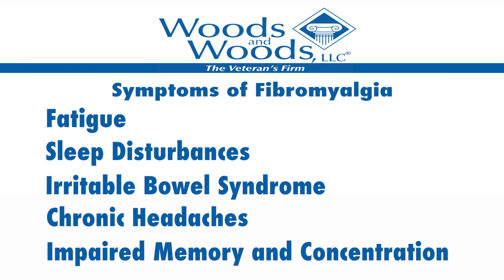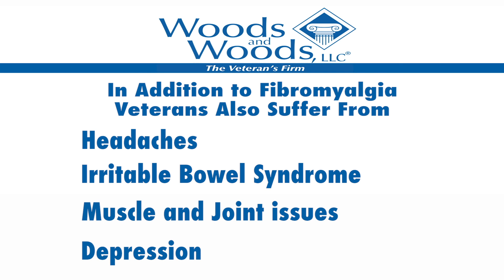Veterans Can Receive VA Disability for Fibromyalgia and a Permanent Rating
What is Fibromyalgia? 0:17
Symptoms of Fibromyalgia 0:45
Related Conditions 1:09
Contact Information 2:10

Veterans can service-connect their fibromyalgia and receive a permanent rating from the VA. Gulf War veterans are the large majority of fibromyalgia VA disability benefits recipients. In this video, VA disability attorney Krystal Lechner from Woods and Woods explains how veterans can receive fibromyalgia VA disability benefits and a permanent rating.

If you are unable to work due to fibromyalgia or because of other service-connected disabilities, you may qualify for total disability based on individual unemployability (TDIU). Give us a call and receive a free legal consultation.

We have helped thousands of veterans all over the United States and we only charge a fee if we win your case.

Woods and Woods, LLC
The Veteran’s Firm